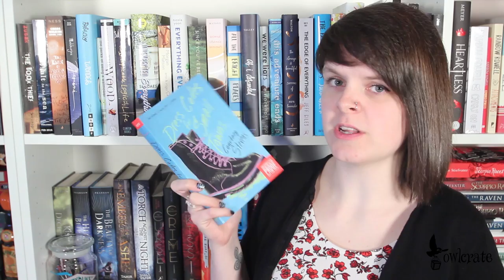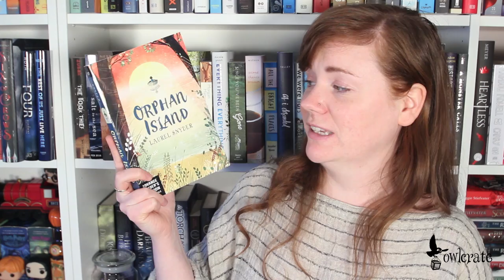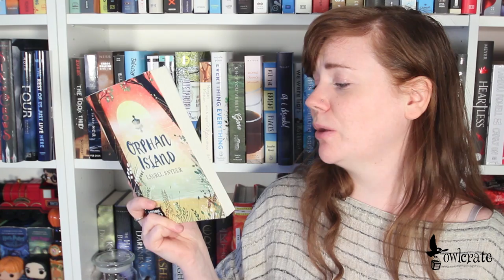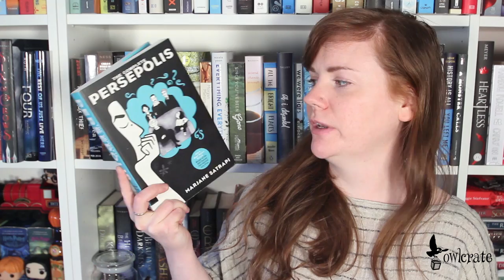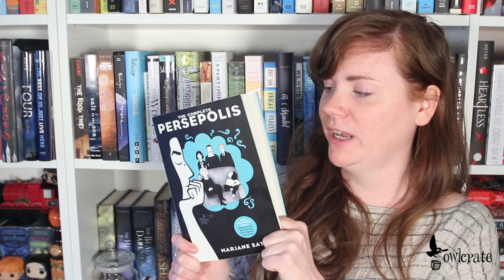FEBRUARY READING WRAP UP!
We're here to share some of our favourite books we read in the month of February!

The Books!
Dress Codes for Small Towns by  Courtney C. Stevens
The Shadow Cipher by Laura Ruby
The Amazing Adventures of Kavalier and Clay by Michael Chabon
Dare Mighty Things by Heather Kaczynski
Orphan Island by Laurel Snyder
Release by Patrick Ness
Persepolis by Marjane Satrapi
A Conjuring of Light by V.E. Schwab

And introducing OwlCrate Jr! A new middle grade box for 8-12 year olds!

Would you like a past box?